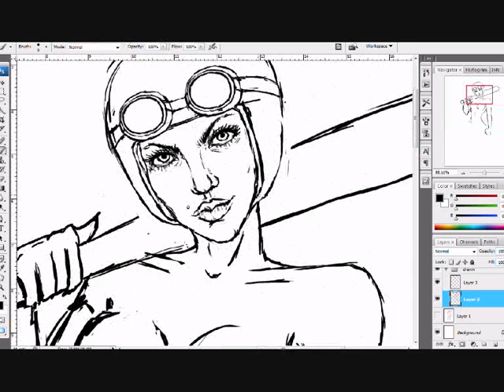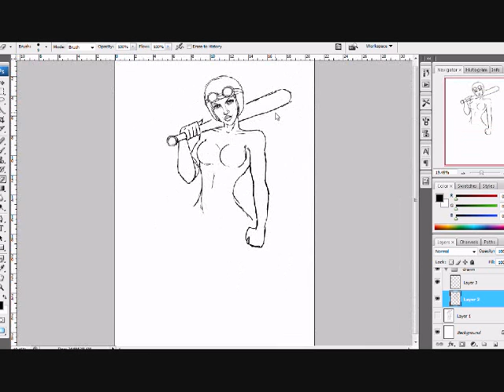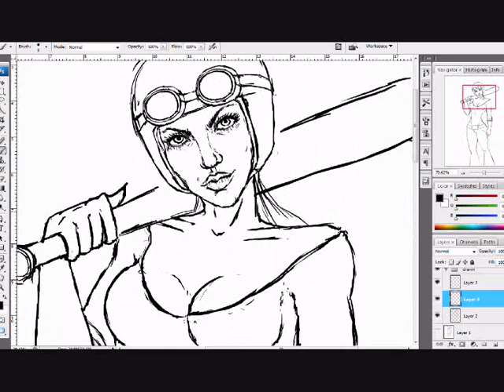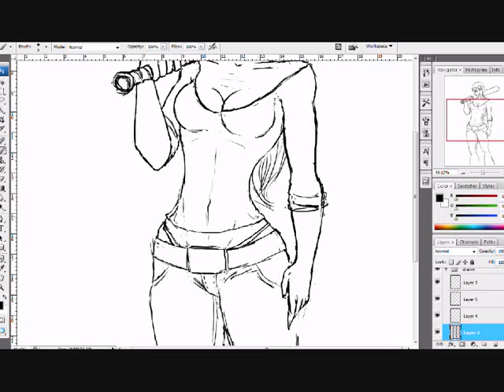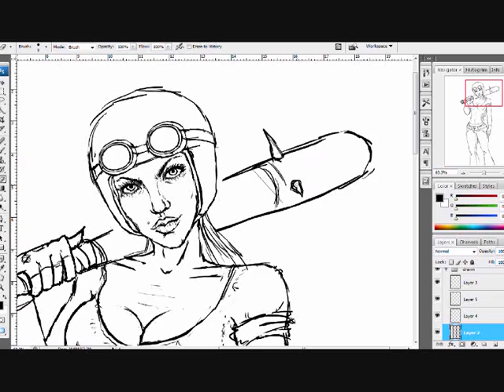Let us play Pong - The Making (sketchwork)